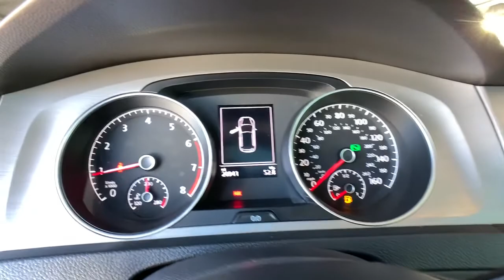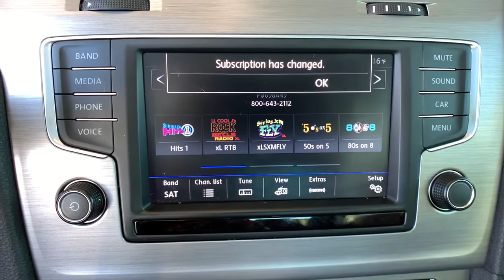2017 Volkswagen Golf Denver, Aurora, Lakewood, Littleton, Fort Collins, CO 4633VB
Pure White Used 2017 Volkswagen Golf available in Denver, Colorado at O'Meara VW. Servicing the Aurora, Lakewood, Littleton, Fort Collins, CO area.

O'Meara VW
1900 W 104th Ave

bEquipment/bbrSee whats behind you with the back up camera on this unit. This vehicle is a certified CARFAX 1-owner. This unit has a clean CARFAX vehicle history report. This vehicle has a 1.8 liter 4 Cylinder Engine high output engine. This Volkswagen Golf is front wheel drive. It shines with clean polished lines coated with an elegant white finish. Anti-lock brakes are standard on it. The shiftable automatic in this unit gives you to option to control your gears manually without having to give up the convenience of an automatic transmission. This model is built for driving comfort with a telescoping wheel. The Volkswagen Golf is equipped with a gasoline engine. This Volkswagen Golf features cruise control for long trips. This small car is easy to park.brbrbAdditional Information/bbrPrice does include $599 D&H Fee.  All prices specifications and availability subject to change without notice. Contact dealer for most current information.
Engine: 1.8T 4 Cylinder Turbocharged,Transmission: 6-Speed Automatic w/Tiptronic;  steering wheel mounted shift paddles,Front-Wheel Drive,Engine Oil Cooler,60-Amp/Hr 480CCA Maintenance-Free Battery w/Run Down Protection,140 Amp Alternator,Gas-Pressurized Shock Absorbers,Front And Rear Anti-Roll Bars,Electric Power-Assist Speed-Sensing Steering,13.2 Gal. Fuel Tank,Single Stainless Steel Exhaust,Strut Front Suspension w/Coil Springs,Multi-Link Rear Suspension w/Coil Springs,4-Wheel Disc Brakes w/4-Wheel ABS; Front Vented Discs; Brake Assist and Hill Hold Control,Steel Spare Wheel,Compact Spare Tire Mounted Inside Under Cargo,Clearcoat Paint,Body-Colored Front Bumper,Body-Colored Rear Bumper,Black Side Windows Trim and Black Front Windshield Trim,Body-Colored Door Handles,Body-Colored Power Heated Side Mirrors w/Manual Folding and Turn Signal Indicator,Fixed Rear Window w/Fixed Interval Wiper and Defroster,Light Tinted Glass,Fully Galvanized Steel Panels,Black Grille,Liftgate Rear Cargo Access,Radio w/Seek-Scan; MP3 Player; Clock; Speed Compensated Volume Control; Steering Wheel Controls; Voice Activation and Radio Data System,Audio Theft Deterrent,Streaming Audio,Integrated Roof Diversity Antenna,1 LCD Monitor In The Front,6-Way Passenger Seat,Manual Tilt/Telescoping Steering Column,Leather Steering Wheel,Front Cupholder,Rear Cupholder,Compass,Valet Function,Power Fuel Flap Locking Type,Remote Releases -Inc: Power Fuel,Cruise Control w/Steering Wheel Controls,HVAC;  Underseat Ducts and Console Ducts,Illuminated Locking Glove Box,Driver Foot Rest,Interior Trim;  Metal-Look Instrument Panel Insert; Metal-Look Door Panel Insert and Metal-Look Interior Accents,Full Cloth Headliner,Cloth Door Trim Insert,Leather Gear Shifter Material,Day-Night Rearview Mirror,Driver And Passenger Visor Vanity Mirrors w/Driver And Passenger Illumination,Full Floor Console w/Covered Storage; Mini Overhead Console w/Storage and 2 12V DC Power Outlets,Front And Rear Map Lights,Fade-To-Off Interior Lighting,Carpet Floor Trim,Cargo Area Concealed Storage,Rigid Cargo Cover,Cargo Space Lights,FOB Controls;  Cargo Access,Smart Device Integration,Instrument Panel Covered Bin; Refrigerated/Cooled Box Located In The Glovebox; Driver / Passenger And Rear Door Bins,Delayed Accessory Power,Systems Monitor,Redundant Digital Speedometer,Outside Temp Gauge,Analog Display,Manual Anti-Whiplash Adjustable Front Head Restraints and Manual Adjustable Rear Head Restraints,2 Seatback Storage Pockets,Perimeter Alarm,Immobilizer III Engine Immobilizer,2 12V DC Power Outlets,Air Filtration,Side Impact Beams,Dual Stage Driver And Passenger Seat-Mounted Side Airbags,Low Tire Pressure Warning,Dual Stage Driver And Passenger Front Airbags,Side Curtain Protection Curtain 1st And 2nd Row Airbags,Airbag Occupancy Sensor,Rear Child Safety Locks,Outboard Front Lap And Shoulder Safety Belts;  Rear Center 3 Point; Height Adjusters and Pretensioners,Back-Up Camera